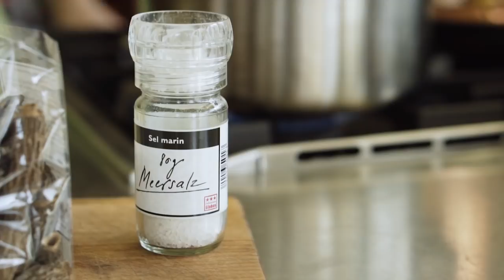Delicuisine Rezept: Im eigenen Saft geschmorte Spargeln in der Folie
Lassen Sie sich inspirieren von einzigartigen Rezepten, neuen Produkten und erlesenen Weinen. Lernen Sie, wie Sie Ihre Kochkunst perfektionieren und als Gastgeber brillieren können. Erfahren Sie spannende Hintergrundgeschichten und begleiten Sie uns auf unseren kulinarischen Streifzügen.